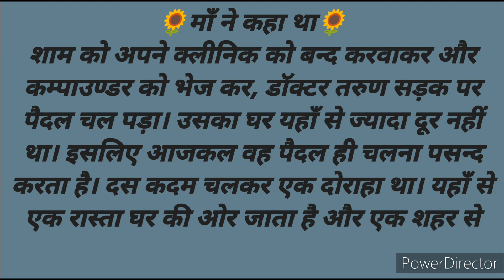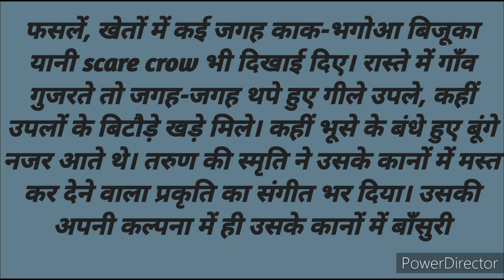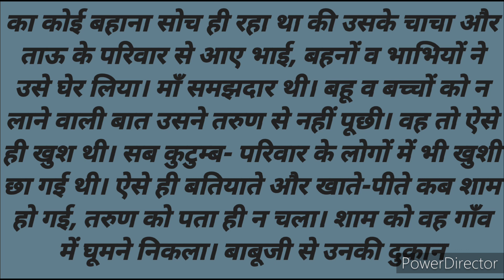मां ने कहा था भाग 1